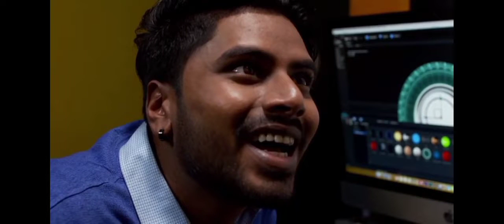Kalyanam Session 2| Web Series Episode 2| T.Suriavelan